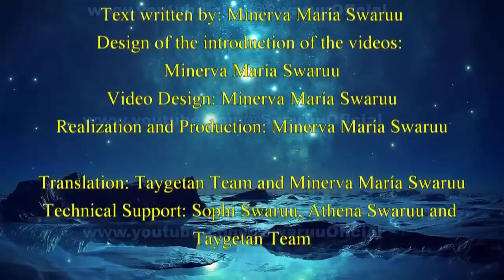Śmierć I Ego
Na naszym kanale nie ma reklam, jeśli chcesz wesprzeć działalność "Agencji Kosmicznej": Numer konta- 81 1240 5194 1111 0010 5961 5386 (tytuł przelewu DAROWIZNA) Przelewy zagraniczne: PL 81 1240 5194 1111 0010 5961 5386 BIC/SWIFT: PKOPPLPW PayPal